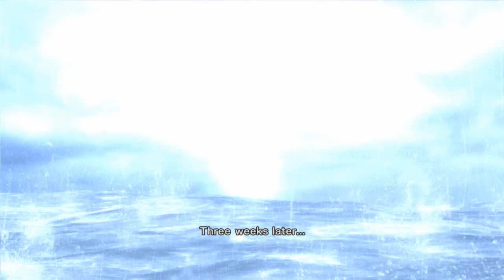Metal Gear Rising: Revengeance Walkthrough - Chapter 2 - Coup d'État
Chapter 2. The meaning of life is cutting people up and crushing their cybernetic spines. True story.